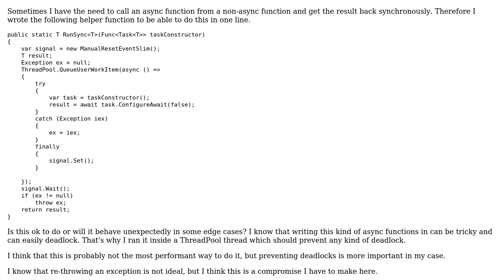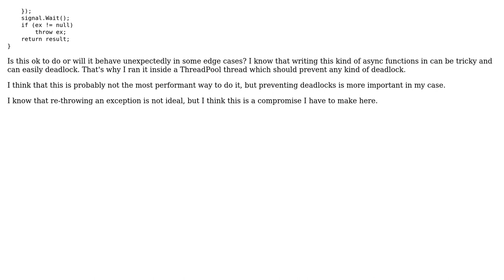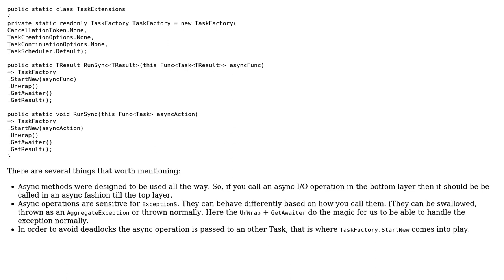Code Review: Running an async function synchronously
With thanks & praise to God, and with thanks to the many people who have made this project possible! | Content (except music & images) licensed under CC BY-SA | Music | Images & others | With thanks to user Peter Csala user LittleEwok and the Stack Exchange Network Trademarks are property of their respective owners. You are responsible for your own actions.